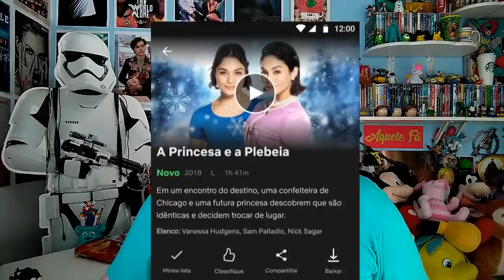CAMILA E LAUREN JUNTAS, LITTLE MIX NOVA ERA, BRENDAN E LOUIS, LUKE FRITA OVO, SABRINA CARPENTER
NO JornalNashawnal DE HOJE TEMOS CAMILA E LAUREN JUNTAS, LITTLE MIX NOVA ERA, BRENDAN E LOUIS, LUKE FRITA OVO, SABRINA CARPENTER E MUITO MAIS

CEP: 41610970
SALVADOR-BA

MINUTAGEM

02:29 HEY DJ CNCO
02:48 SABRINA CARPENTER SUE ME
03:37 ASHLEY TISDALE
04:26 VANESSA HUDGENS
04:50 LITTLE MIX NOVA ERA
07:28 BRENDAN E LOUIS
08:06 LUKE FRITA OVO 5SOS
08:46 CAMILA E LAUREN JUNTAS CANTADO
10:46 ALLY NATAL
11:11 LAMBIDA DO DIA